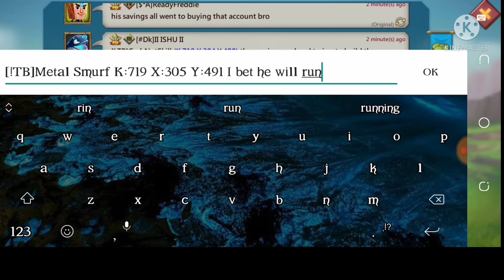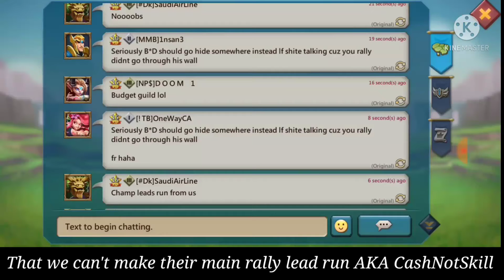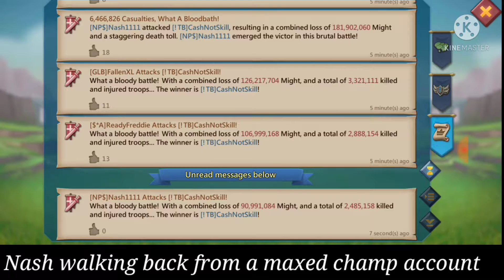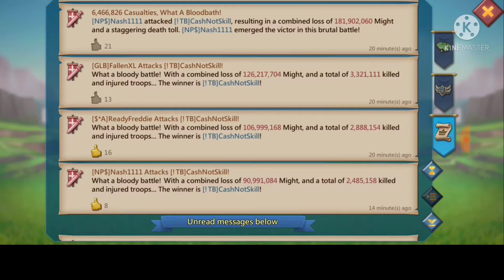LORDS MOBILE -CASHNOTSKILL WAS FORCED TO BEND THE KNEE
In video we be seeing a maxed champ account running for his life lol.

Lords Mobile - Rally Party Trap
Lords Mobile - Troops Training
Lords Mobile - Baron War